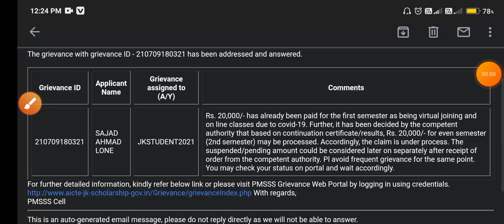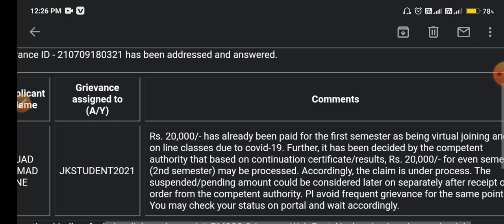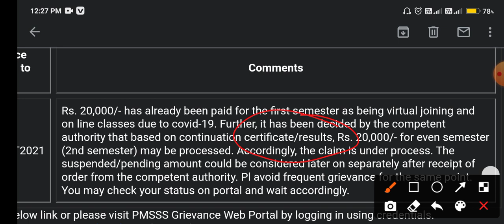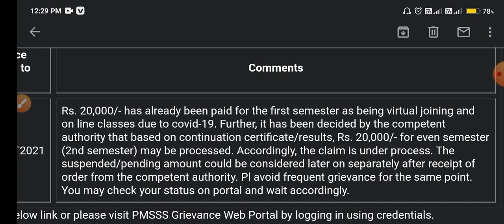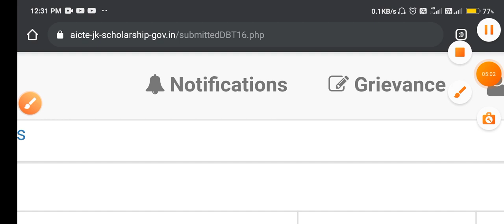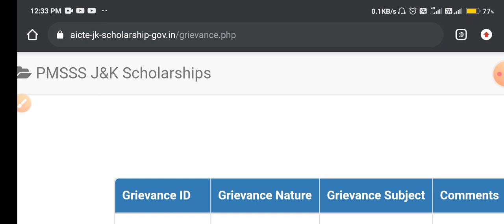PMSSS When Scholarship Installment will be released/ reply from AICTE / how to change phone number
for girls I have created seperate group after joining this group dm me i will send u girls group link remember that this is only for girls